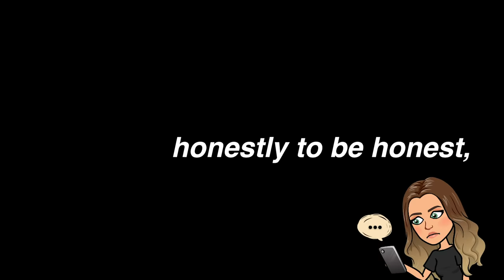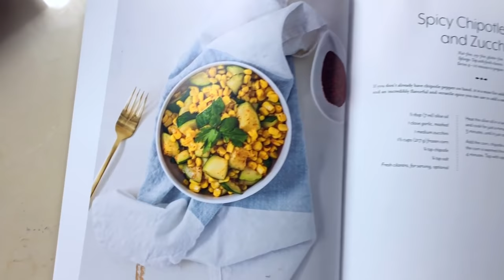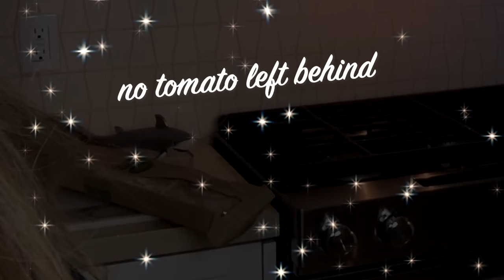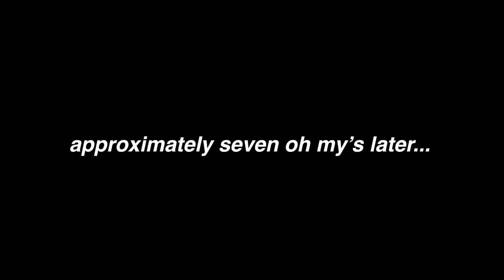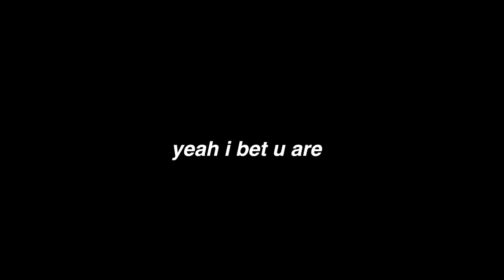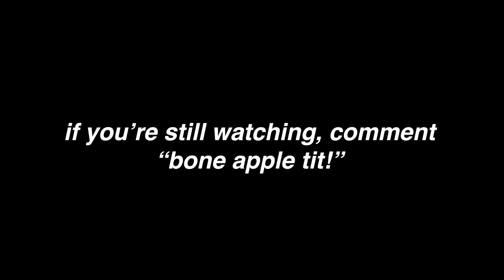cooking myself dinner for the first time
for once, there are two whole meals in the kitchen 🤪

Instagram ➭ mikaelallong
TikTok ➭ mikaelallong

✰ AMAZON FAV'S ✰

♫ MUSIC ♫
thank u, next (Karaoke Version) - Sing King Karaoke
Daisy - Philip E Morris
Cocktail - Lucky Chester
Being with you - redpestbeats